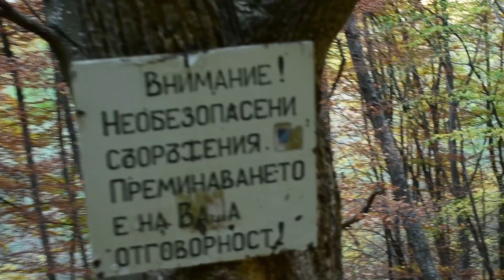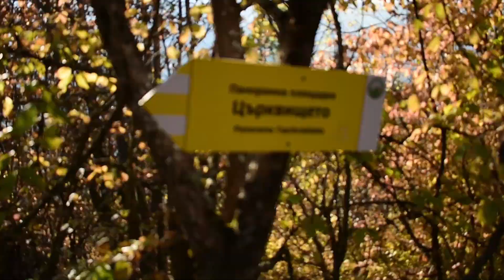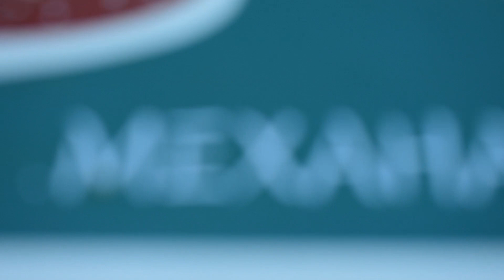ЖДРЕЛОТО НА РЕКА ЕРМА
Ждрелото на р. Ерма е обявено за природна забележителност и защитена територия през 1961г. Екопътеката е изградена през 2003г. по инициатива на Българската асоциация за селски и екотуризъм.

Направления:
Указателни табели в гр. Трън ще ви насочат към паркинг с широка поляна, където е началото на пътеката. Тя преминава по дървени стълби и мостче над реката. Следва изкачванепо тунел изкопан в скалата. На 30м след него, трябва да внимавате за указателна табела, която отделя пътеката на ляво. Пътеката слиза стръмно към реката към поредица от мостчета и стълби. Следва изкачване около 30-40 мин., което ще ви отведе до връх Църквището, от където се разкрива красива гледка към долината. Може да продължите на ляво от пътеката, където слизането е по плавно и ви отвежда до асфалтов път и паркинга от началото на пътеката или да се върнете обратно.

Не пропускайте да посетите и скалната върква "Света Петка" в гр. Трън. Там местните хора ще ви разкажат чудни истории за това място

В Трън има съставен инициативен комитет " За запазване на община Трън като екологично чист регион". Ако искате да ги подкрепите, харесайте страницата им във Facebook

Техника:
DSLR camera: NIKON D3400
Gopro: Hero 7 Black
Drone: DJI Mavic Air